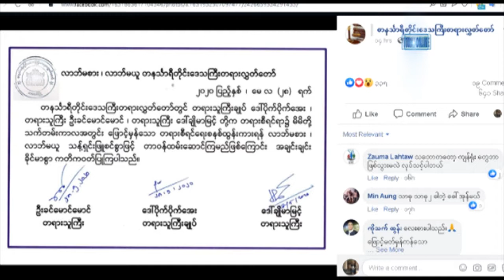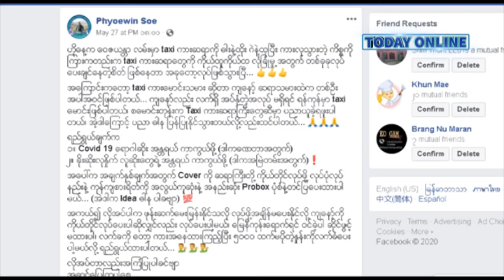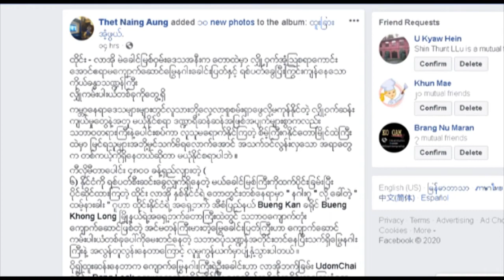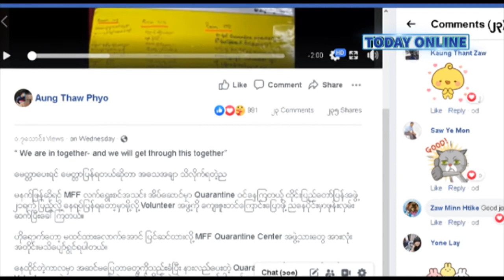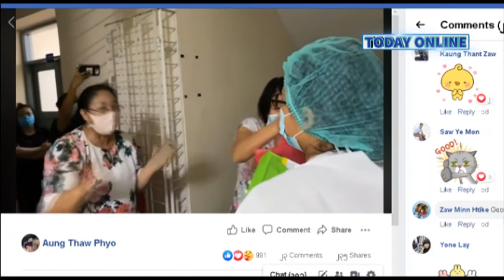DVB - Today Online (အွန်လိုင်းပေါ်က သတင်းများ)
အင်တာနက် စာမျက်နှာတွေမှာ လူပြောများခေတ်စားနေတဲ့ အကြောင်းအရာတွေကို စုစည်းတင်ပြထားတဲ့ တူဒေးအွန်လိုင်း သတင်း